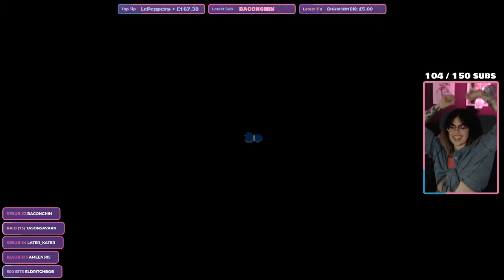Itta Let's | Play Part 2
Part 2 of Grimsevers' Itta let's play. Definitely not what you should be watching if you want Itta tips, you could barely even call it a Itta walkthrough.